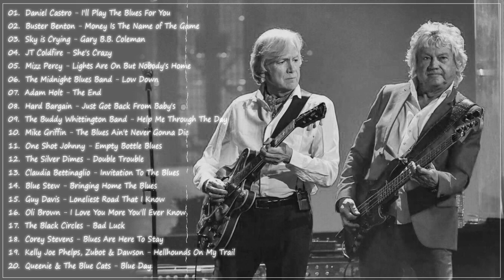Best Blues Songs Of All Time 💕 Slow Blues Songs Ever - Best Relaxing Blues Music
Please like, subscribe, and share this mix on social media sites (such as Facebook, Reddit, Twitter, etc.) if the music makes you happy so that more people can enjoy it together!
Music is also used for what you say, not just for entertainment, but also for accompanying us while we perform other missions. My passion is writing, and my habit of listening to blues while doing it produces amazing results because of the simple fact that it motivates and ignites the imagination. This playlist features great songs and performers.
✔ Please email here
✔ Don't forget LIKE - SHARE - COMMENT
✔ Enjoy some other Blues Music albums here
✔ Please do not copy in any form
🔔 Thanks for All